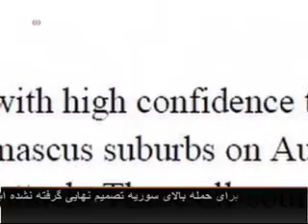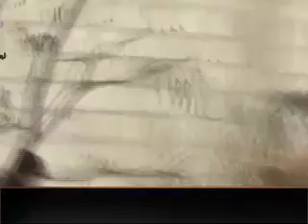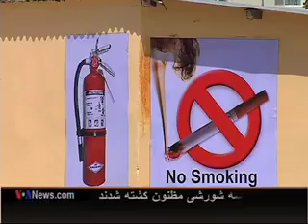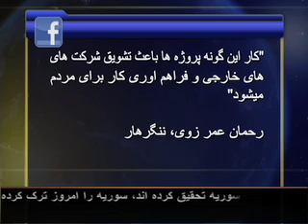Saturday, August 31 2013 Dari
Today's full show hosted by Lina Rozbih.